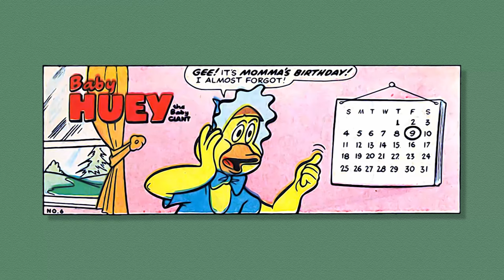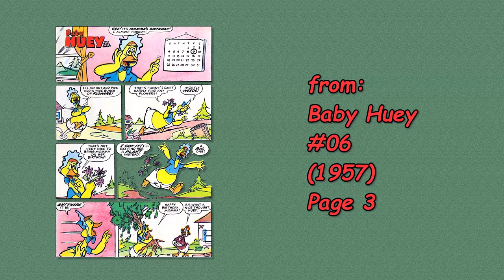A Harvey Comics 1 Page Story #66 – Baby Huey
from:

Baby Huey #6 1957 Page 3